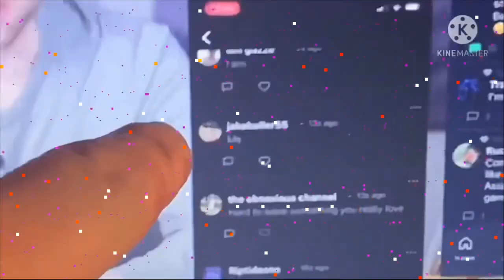day 566 the video that didnt go as planned!!